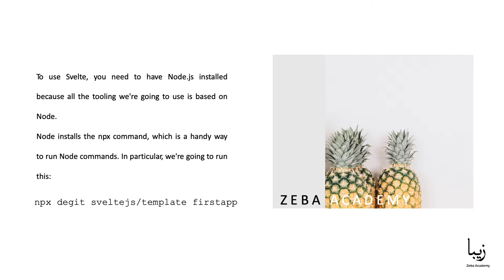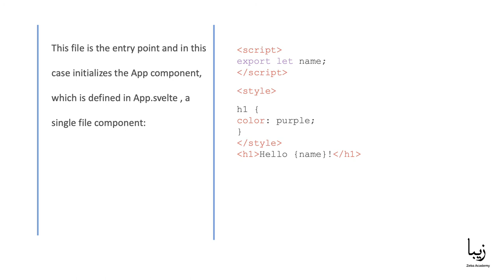Getting started with Svelte. Svelte installation - Free Course for Beginners - Part 1